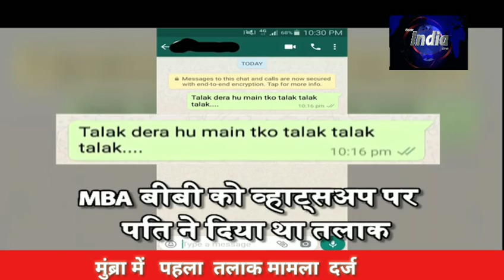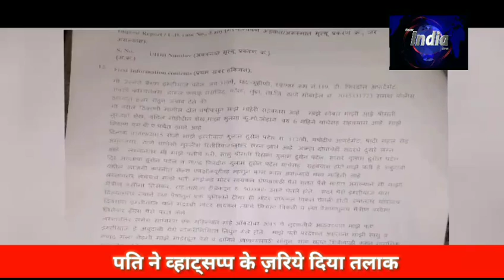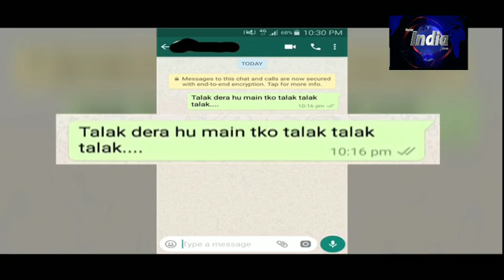मुम्ब्रा में पहली बार तीन तलाक बिल पास होने के बाद पहला तलाक मामला दर्ज